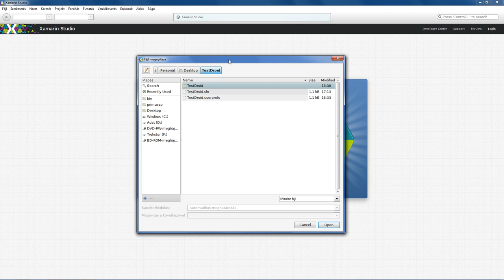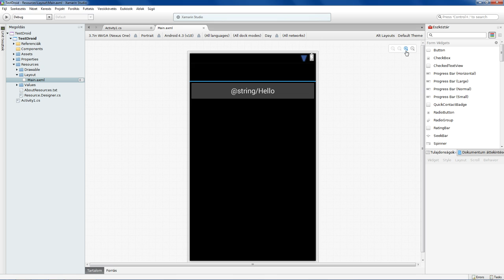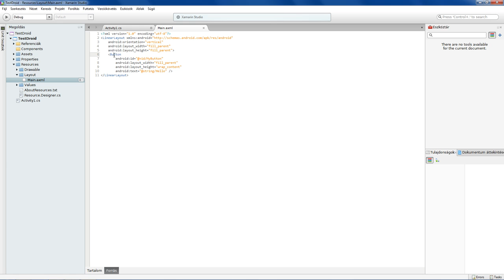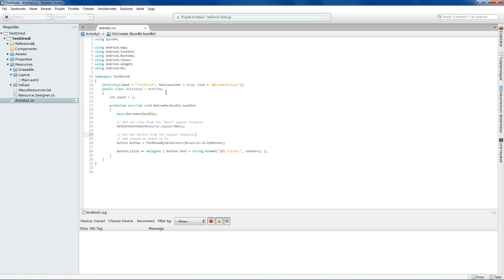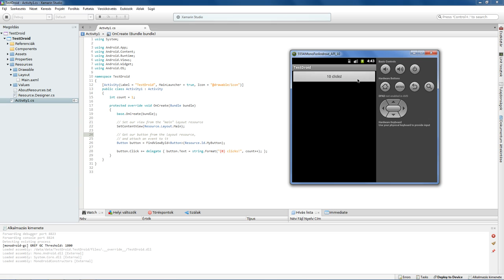Xamarin.Android SHOT - Xamarin Studio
A videó röviden bemutatja a Xamarin Studio használatát.